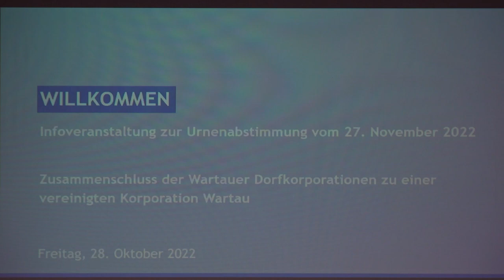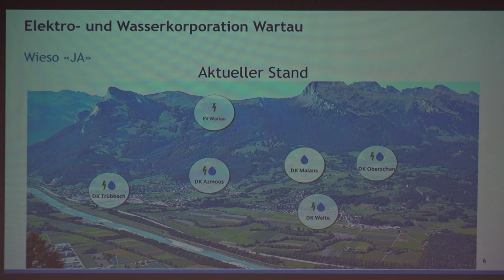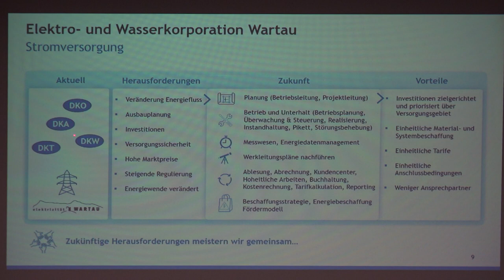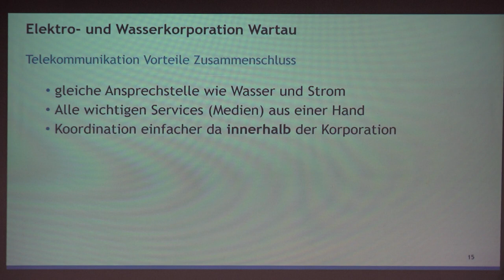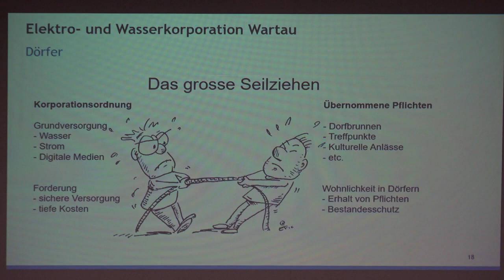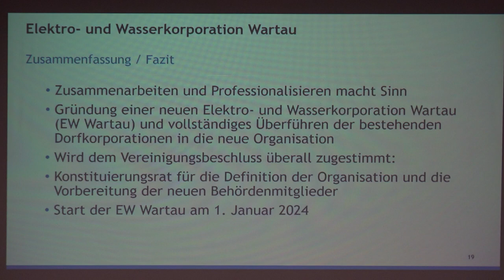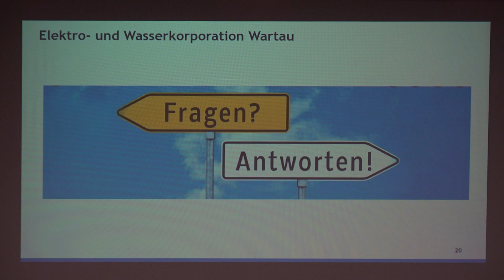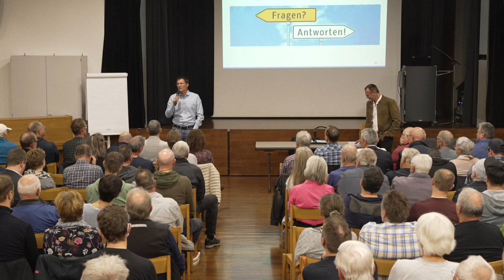Zusammenschluss Wartauer Dorfkorporationen - Urnenabstimmung 27.11.22